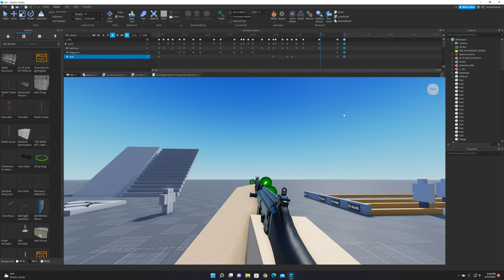FN FAL reload animation roblox